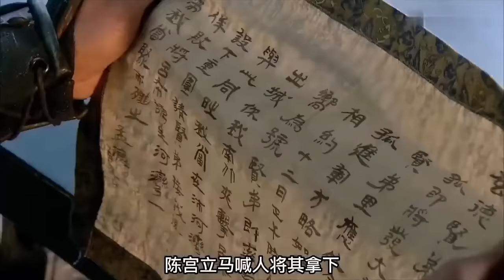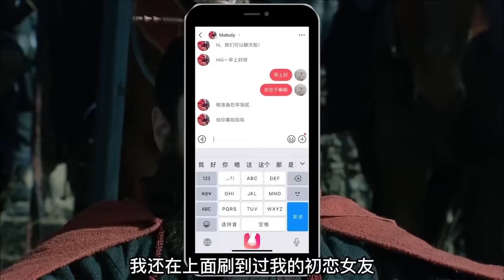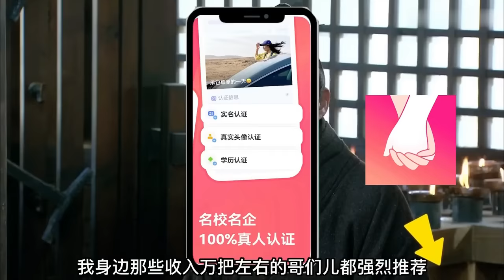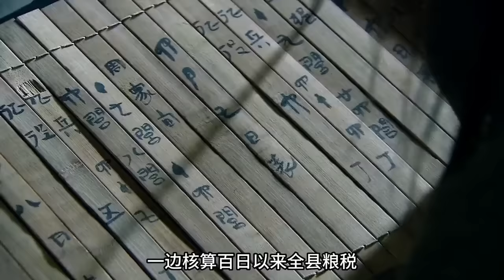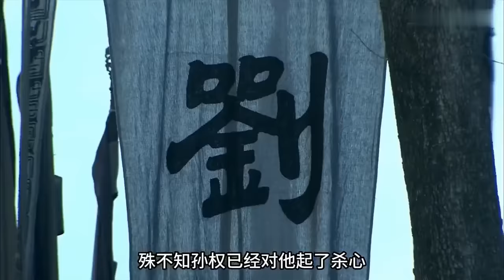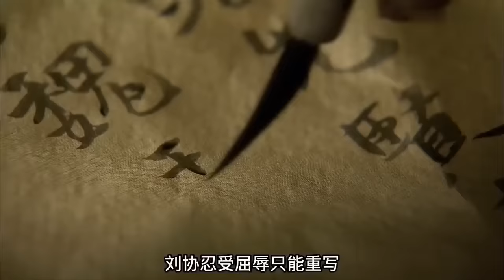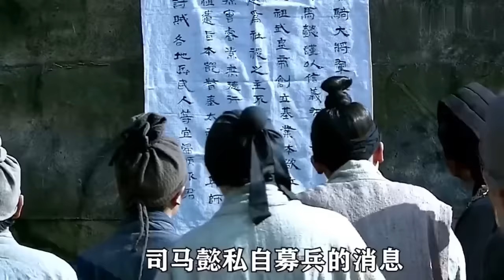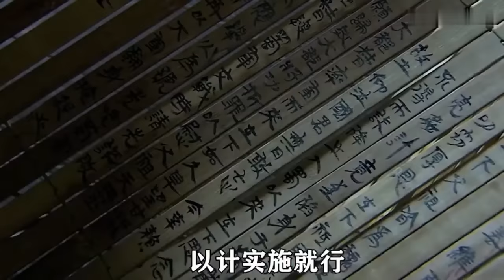一口气看完新版《三国演义》全集